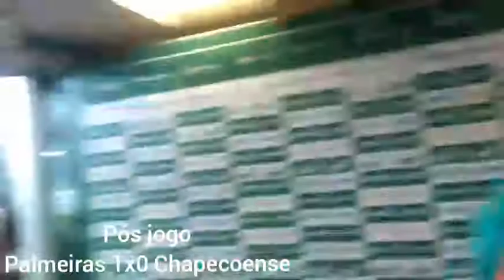Pós jogo Palmeiras 1x0 Chapecoense - 26 Rodada Brasileirao 2019 - 16/10/2019